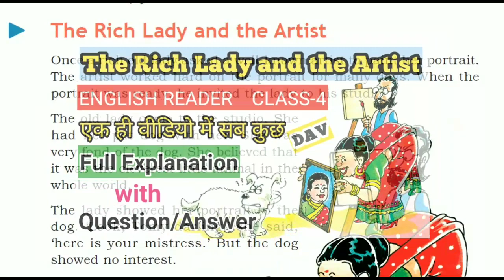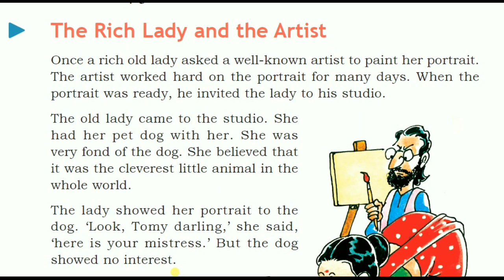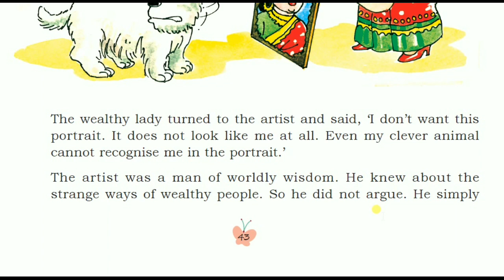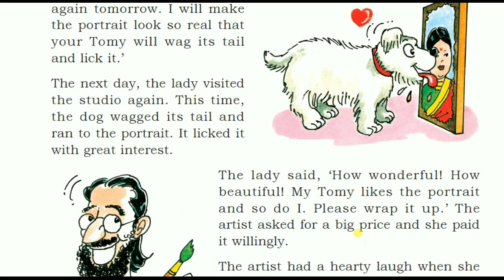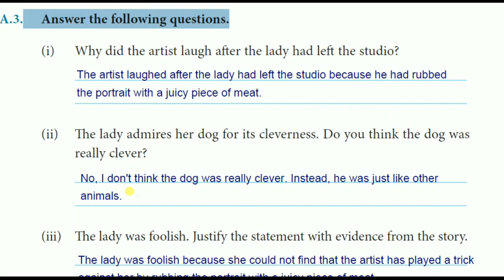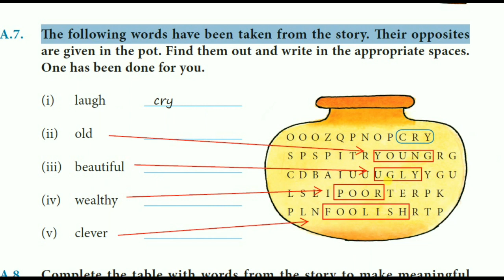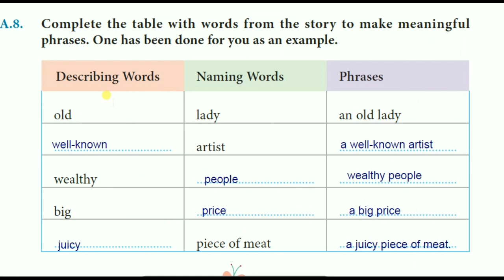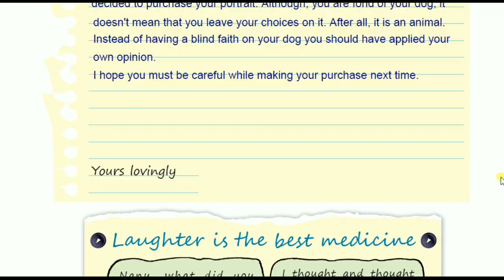The Rich Lady and the Artist, Class-4, English Reader, DAV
The Rich Lady and the Artist

Hello Everyone,
This video contains full explanation as well as all the solved exercises of THE RICH LADY AND THE ARTIST.

# vinodbadal